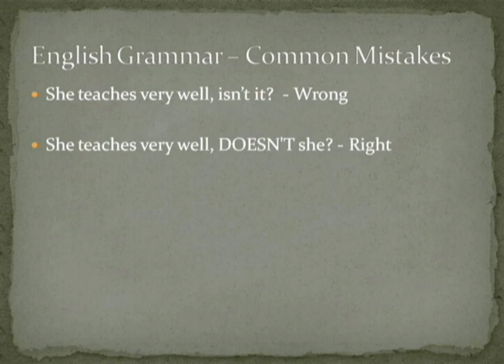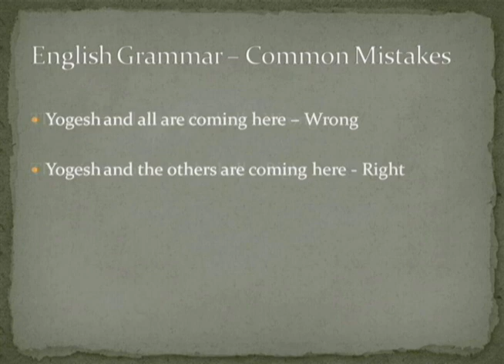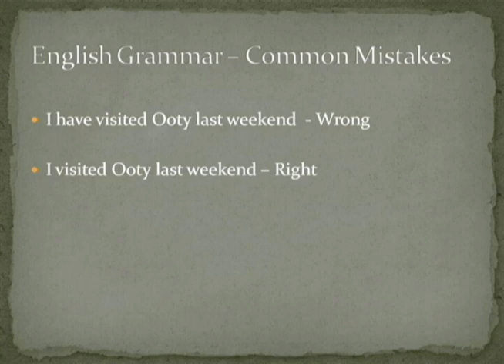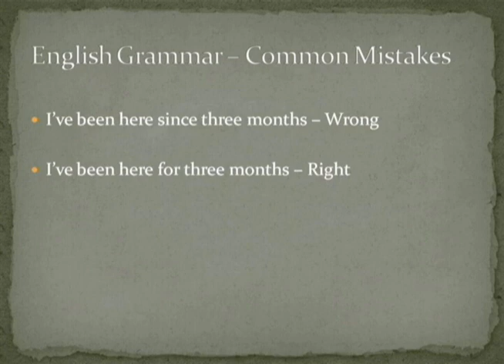English Grammar - Common Mistakes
This video shows some of the common mistakes that we make while talking in English.